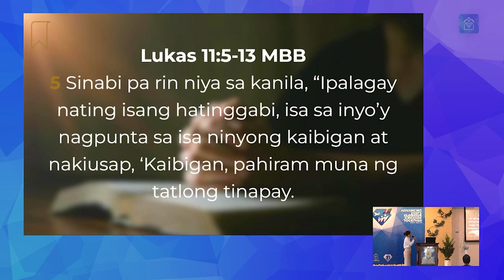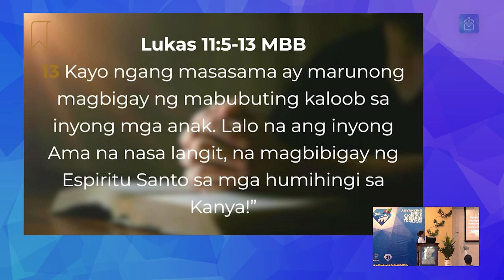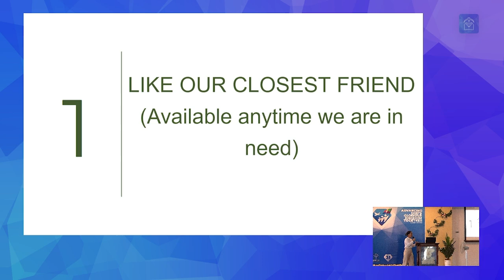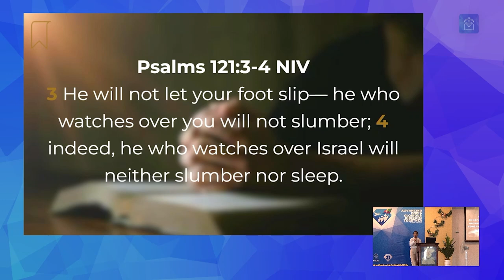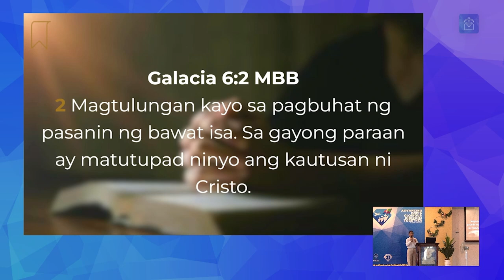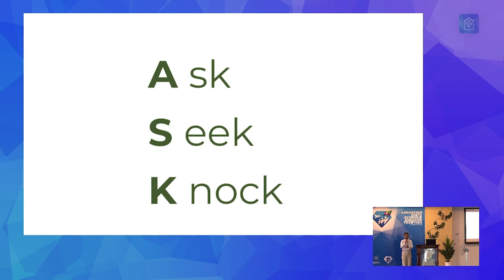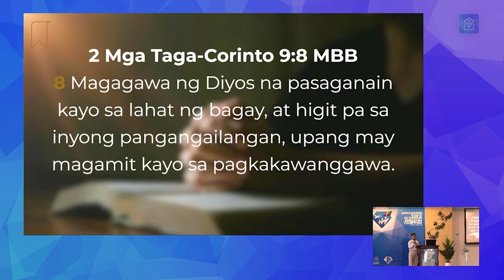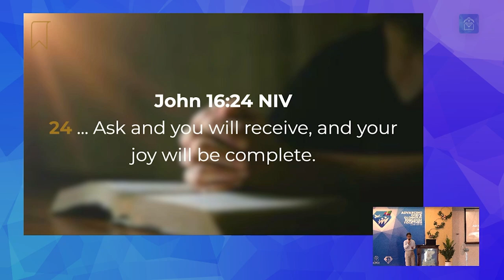Message: Persistent Boldness in Prayer (Sis. Joyce Azaula)